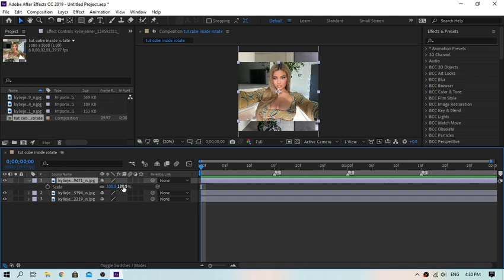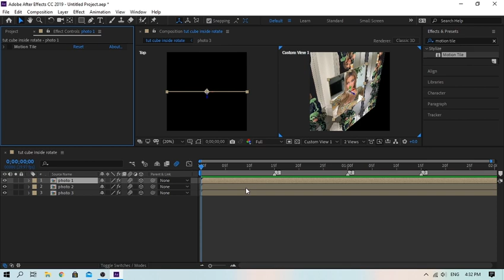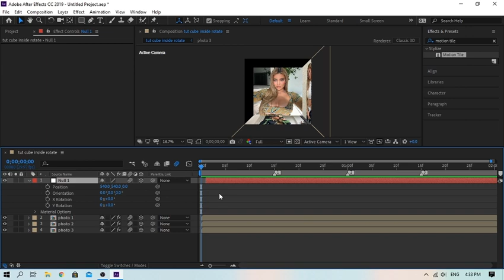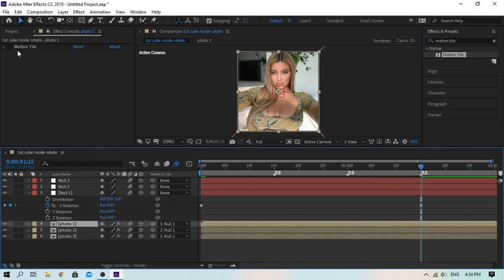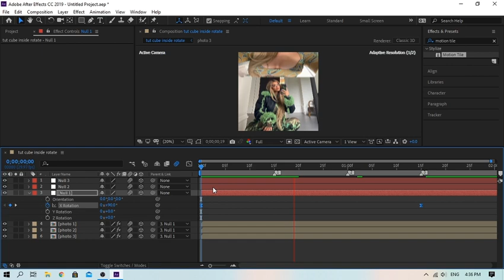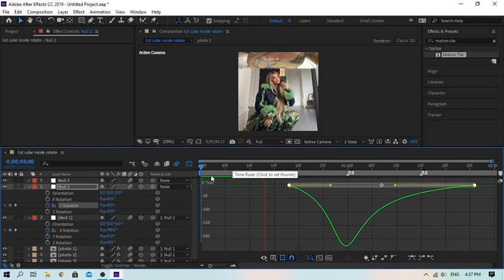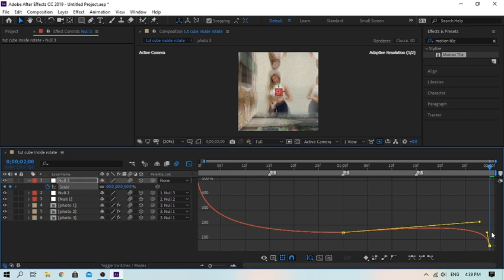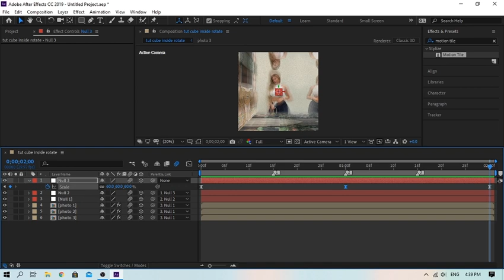cube inside rotation without plugins - after effects tutorial